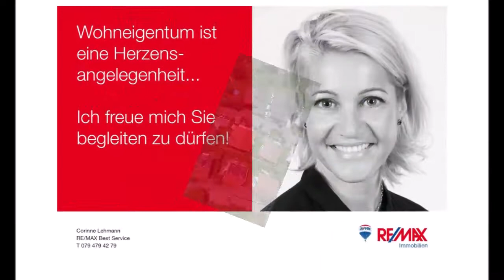Immobilienangebot von REMAX Corinne Lehmann